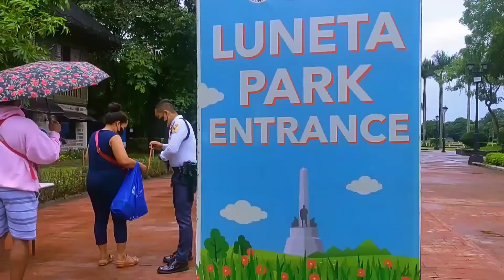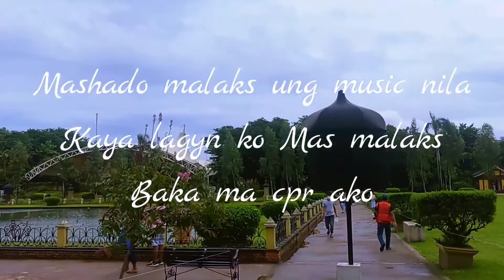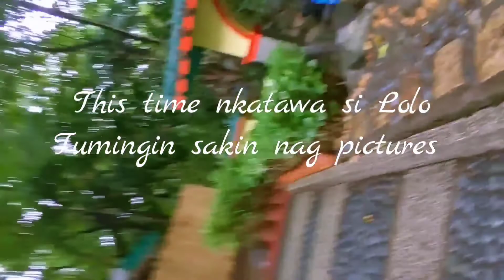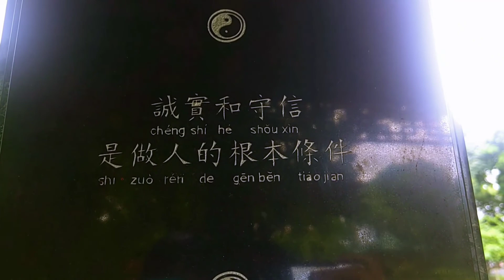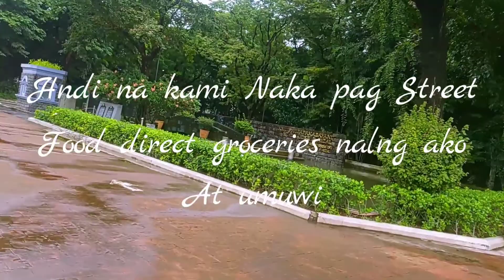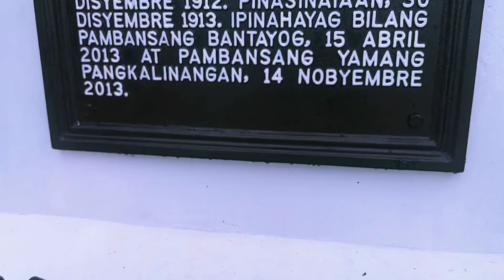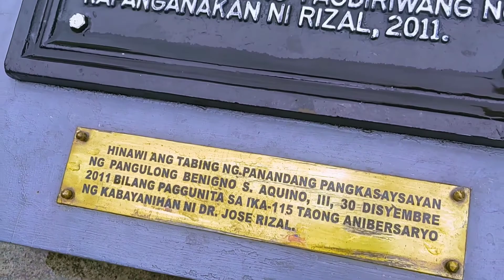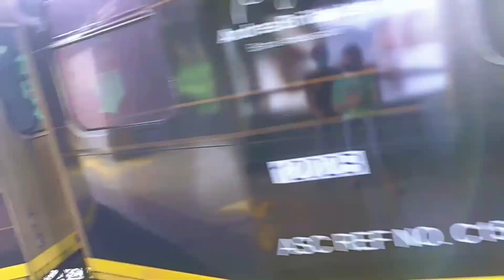Part 2 luneta Park pasyal with boy best friend /@jie25😍